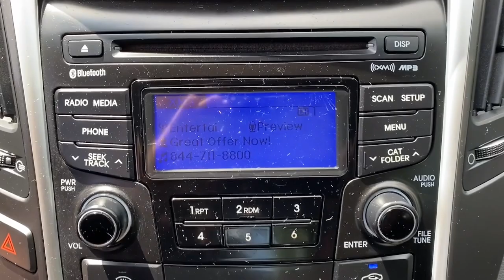2012 Hyundai Sonata Danbury CT, New Fairfield CT, brookfield CT, New Milford, CT, Carmel, NY K7269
Harbor Gray Metallic Used 2012 Hyundai Sonata GLS PZEV available in 100 B Federal Road, Danbury, Connecticut at Danbury CJDR Kia. Servicing the Danbury, New Fairfield, Brookfield, New Milford, CT area.

#{MAKE}
#{MODEL}
2012 Hyundai Sonata GLS PZEV - Stock#: K7269

GLS PZEV trim  HARBOR GRAY METALLIC exterior and GRAY interior. EPA 35 MPG Hwy/24 MPG City! Smart Device Integration  CD Player  iPod/MP3 Input  Satellite Radio  Bluetooth. CLICK NOW!br /br /KEY FEATURES INCLUDEbr /Satellite Radio  iPod/MP3 Input  Bluetooth  CD Player  Smart Device Integration MP3 Player  Keyless Entry  Remote Trunk Release  Steering Wheel Controls  Child Safety Locks. Hyundai GLS PZEV with HARBOR GRAY METALLIC exterior and GRAY interior features a 4 Cylinder Engine with 190 HP at 6300 RPM*. br /br /EXPERTS CONCLUDEbr /Edmunds.com s review says  Fresh off a full redesign last year  the 2012 Hyundai Sonata remains the car to beat in its class. . Great Gas Mileage: 35 MPG Hwy. br /br / SALE TYPEbr / AS-IS / NO WARRANTY / WHOLESALE TO THE PUBLICbr /br /Prices excludes tax  title  DMV  and Dealer Fee of $1299. Price subject to  change without notice. Pricing analysis performed on 8/16/2023. Horsepower calculations based on trim engine configuration. Fuel economy calculations based on original manufacturer data for trim engine configuration. Please confirm the accuracy of the included equipment by calling us prior to purchase. br /